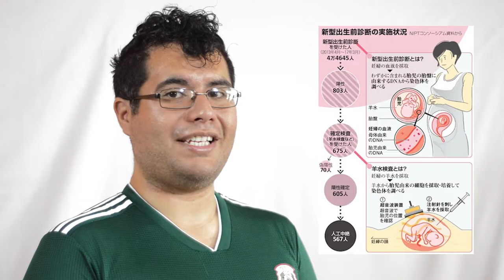El papel de la mujer en Japón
Hoy conmemoramos el mes de la mujer, y con ello les dejamos algunos datos sobre cómo se ha percibido su rol a lo largo de la historia en Japón.

Redes de...